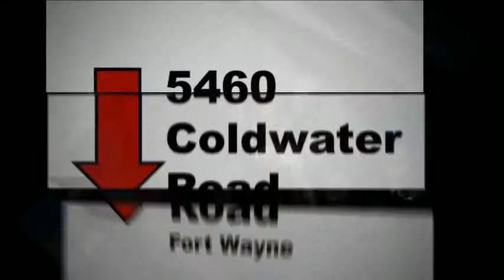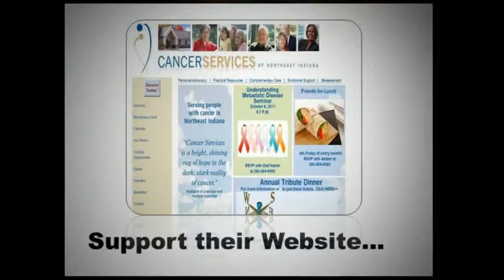Boudoir Noir Scare Away Breast Cancer benefit thru Oct. 31st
are combining to forces with Fort Wayne, Indiana's 98.9 The Bear to donate 10% of all in-store costume and accessories sales to Cancer Services of Northeast Indiana, through the end of October.

We have an extensive selection of adult costumes that will spice up your Halloween party!

Plus BoudoirNoir carries a wide range of adult novelties, lingerie, toys, DVDs, and much, much more. For these and other needs, visit us online at:

Spice up your relationship, and contribute to the fight against Breast Cancer at the same time.

Locations: 512 W. Superior St., (downtown)
Locations: 5460 Coldwater Rd. (north side)